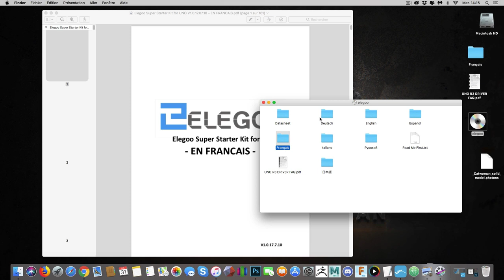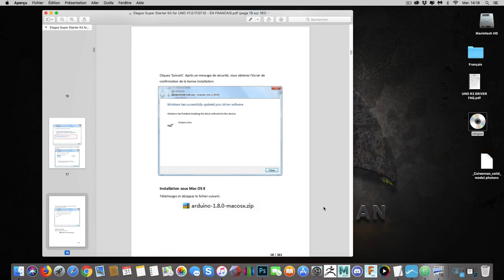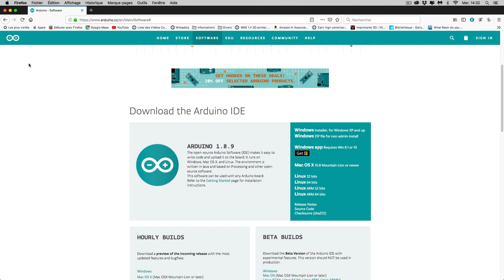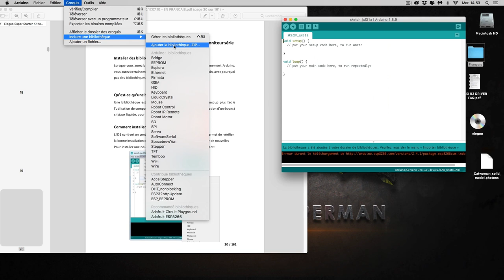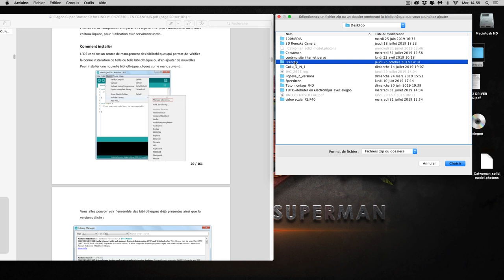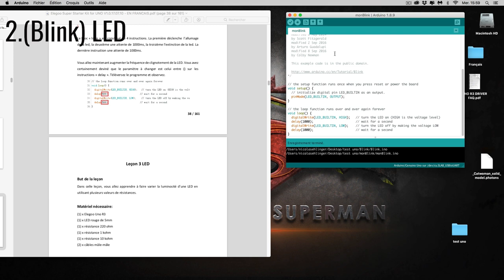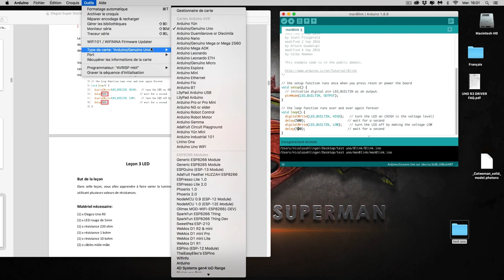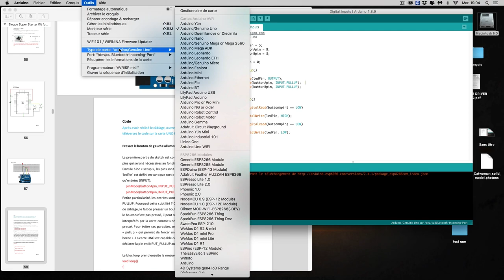[TUTO] BIEN DEBUTER EN ELECTRONIQUE AVEC ELEGOO [ep 01]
Première épisode d'une série autour de l'électronique et arduino en vous présentant le SUPER STARTER KIT UNO R3 PROJECT de chez ELEGOO (les 5 premiers modules).

N'oubliez pas de soutenir la chaine au travers de UTIP et TIPEEE.
✨Ma liste amazon✨

Partager les vidéos aide beaucoup, merci à vous.